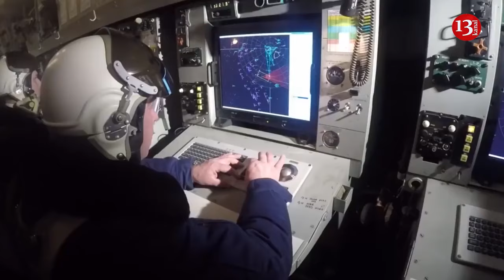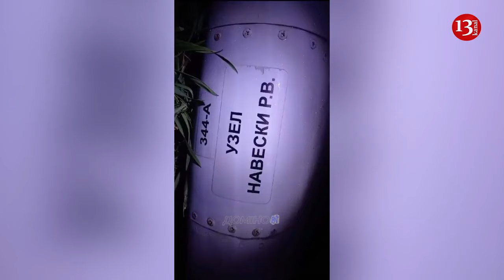Belarus preparing to attack Lithuania together with Russia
The “Belarusian Intelligence” Telegram channel writes that president Alexander Lukashenka is preparing to attack Lithuania together with the Russian Federation. The troops of the Belarusian president will be assigned the task of attacking Vilnius. The chanel says followings:
"We managed to get some very fragmented information regarding Belarus' participation in the attack on Lithuania. Here is what we know from our sources:
- The operation is being prepared in full co-operation with the Russian Armed Forces and direct combat involvement of the Belarusian Armed Forces;
- We know that the Armed Forces of Belarus will be directly involved in "blocking" Vilnius;
- Vilnius is to be encircled by strikes in the South-West and North-West directions by the forces of the 201st and 5th separate brigade of the Army, the 120th brigade is partially moved as a reserve. The experience of the Kyiv 2022 operation has been taken into account, the troops will not go in massive armoured columns, but only in small mobile groups with the widest use of sabotage and reconnaissance tactics, taking into account the terrain and camouflage capabilities of the area. The operation involves the full range of units of the branches of the Belarusian Armed Forces. Fire support is provided by combined heavy and reactive artillery brigades and combined units of tank companies;
- A separate tank company battery takes up positions in the immediate vicinity of the city centre and deploys a tank company with a special unit. In essence, Vilnius is taken hostage and becomes an object of nuclear blackmail.
The strategic planning of the operation aimed at de-blockading Kaliningrad region has moved from the stage of "staff games" directly to the stage of joint strategic planning with the Russians.
The sources name a probable time frame of 25-26-27 years depending on the geopolitical situation and advise the Lithuanian authorities to take a number of preventive measures. There are no guarantees that something like this will happen, but if it is on the maps of the General Staff, then the probability of the situation developing in this way increases”.